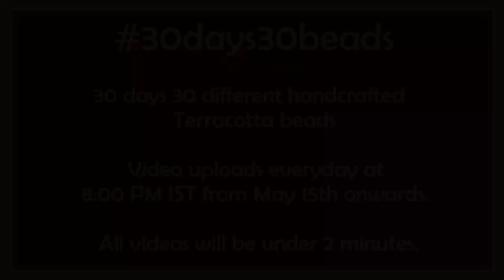Bead - 20 | 30days30beads | Bead Series